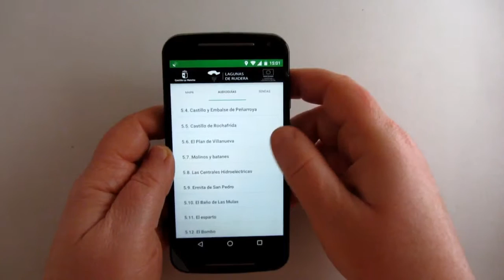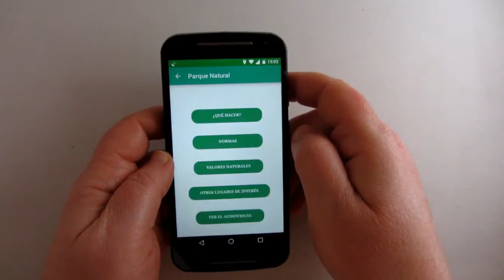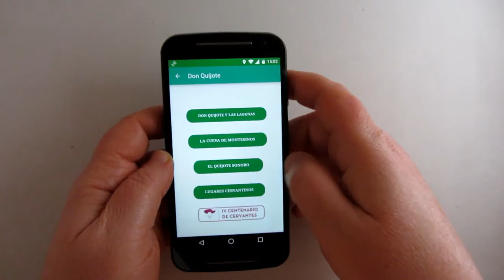App de las Lagunas de Ruidera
Lagunas de Ruidera es la app oficial diseñada por la Junta de Castilla-La Mancha para planificar con antelación la visita a este parque natural. Más información